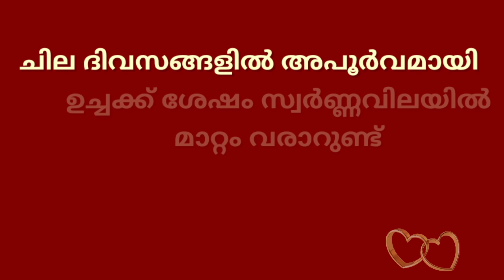today goldrate/ഇന്നത്തെ സ്വർണ്ണവില/01/06/2021/gold rate kerala today/gold rate today/916/